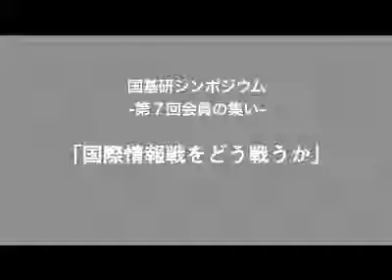第7回 会員の集い シンポジウム「国際情報戦をどう戦うか」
櫻井よしこ、田久保忠衛、西岡力、小野寺五典前防衛大臣
※ 本動画は最初の15分のみ掲載しております。
※ 続きは、国家基本問題研究所オフィシャルサイトより御覧ください。